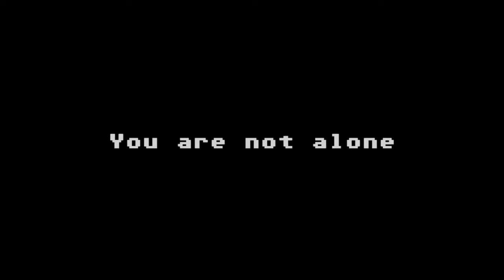Minecraft trailer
A trailer for the game Minecraft.